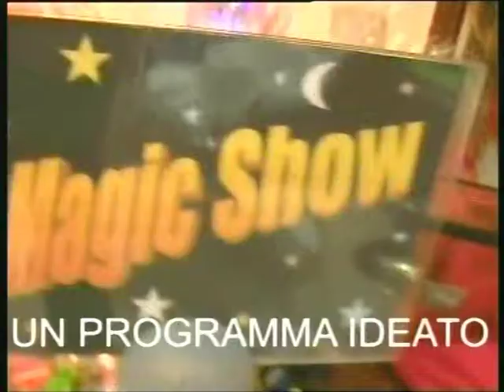Magic Show Pino Caputo prima puntata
Magic Show programma di giochi di prestigo ideato da Pino Caputo